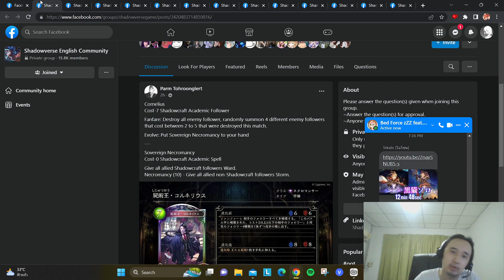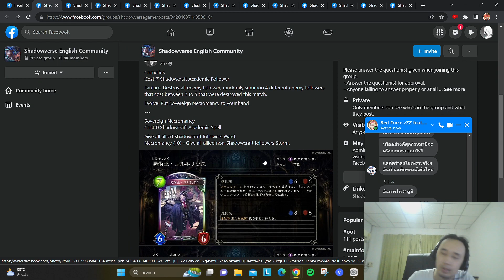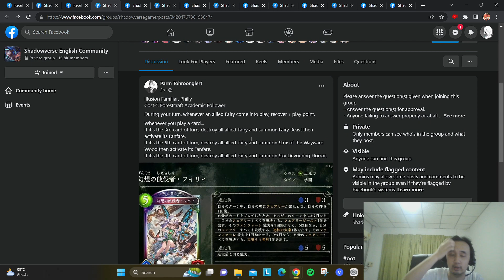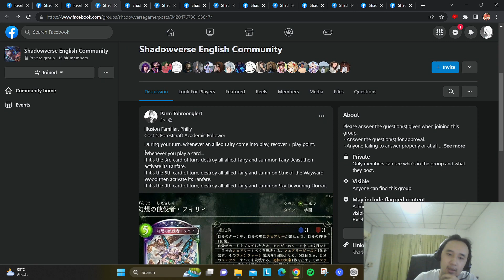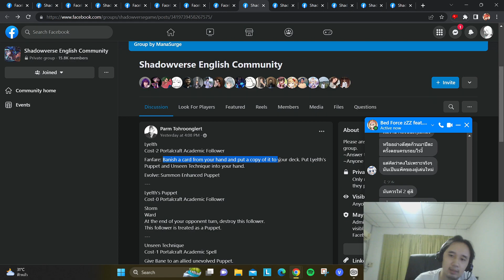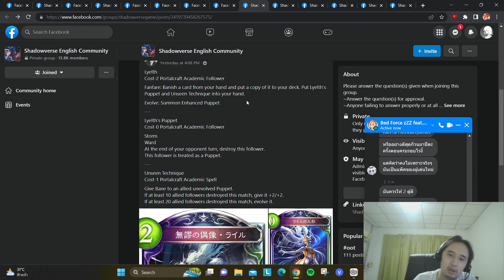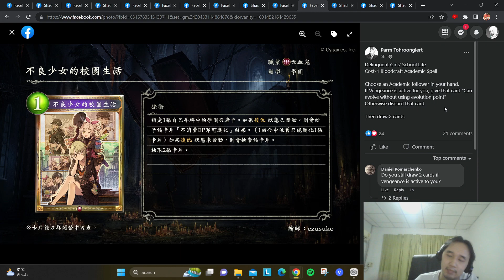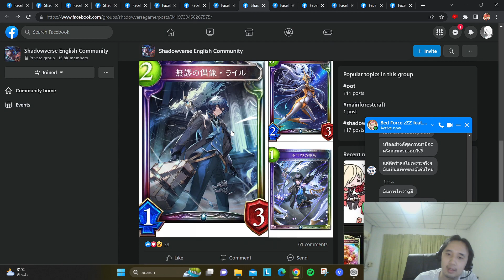"มอนสเตอร์ของพวกเรา" - Shadowverse : Academy of Ages Card Review (part 3)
สวัสดีครับ Tamago ครับ
Content หลักของ Channel นี้จะเป็นเกม Shadowverse ครับ และจะมี Gameplay ของเกมอื่นอย่างเช่น Apex Legends มาแจมบ้างเป็นครั้งคราว และนานๆ จะ Live Stream ครับ หากชอบคลิปที่ผมทำออกมาช่วยกด Like กด Share ด้วยจะดีมากครับ มันจะเป็นกำลังใจให้ผมทำ Channel ต่อไปได้